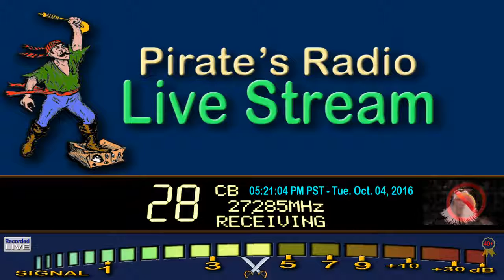LittleBoyBlue AR, Trains, Slammer 301 AL, Banjo TN+, LiveWire 360 TN, SnakeDoctor TN